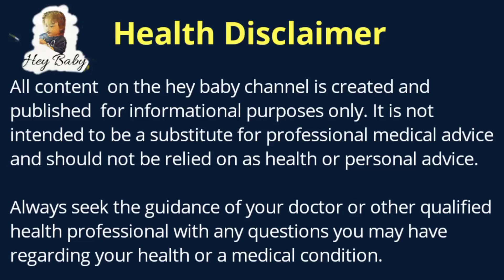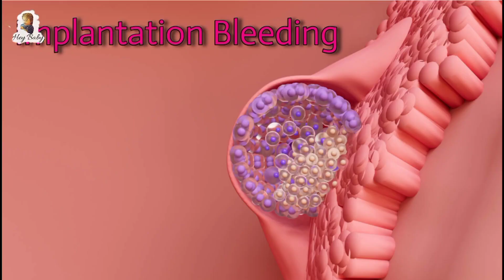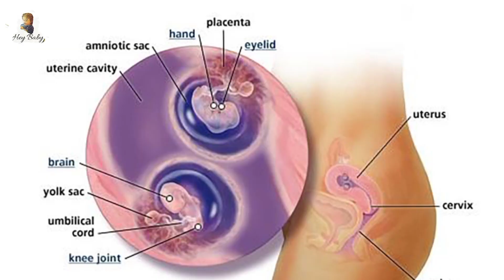Pregnancy Symptoms: प्रेगनेंट होते ही मिलने लगते हैं ये संकेत, जानें प्रेगनेंसी के शुरुआती लक्षण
जानिए क्या होते हैं प्रेगनेंसी के शुरूआती लक्षण(Pregnancy ke lakshan)   और  गर्भावस्था में कितना वजन बढ़ना चाहिए or Fetal weight in the womb

Query solve

(a) गर्भ ठहरने के शुरुआती लक्षण क्या है?

(b) pregnant women ka har mahine kitna vajan badhta hai ?

(c) pregnancy mai phele 3 mahina tak kitna wjan badhana chahiye?

 (d)  pregnancy mai kis wajah se pregnant women ko vomiting hoti hai ?

(e) symptoms of pregnancy in first month ?

(f) healthy weight in pregnancy ?

(g) What are the signs of implantation?

pregnancy mai pregnant women mai kon kon se symptoms dekhane ko milta hai ...aur pregnancy ke dauran women ko kin kin baton ka kaash Dhyan rakhna chahiye is video mein maine bahut hi acchi tarike se bataya hai ki ek pregnant women ka Puri pregnancy mein weight kitna hona chahiye har mahine unka kitna weight gain hona chahiye

to yah video aap sabhi ke liye bahut hi useful hone wala hai to aap is video ko pura jarur dekhen